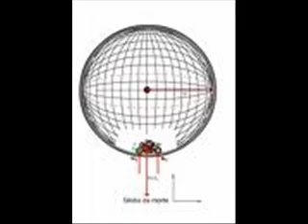Aquecimento da REDE GLOBO